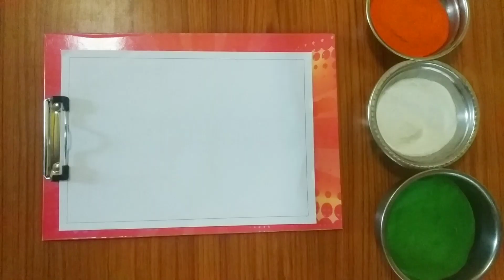Independence day | Rangoli art | Arts of Anand kottal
Hi friends,
Welcome to Arts of Anand kottal
This art describes about a national love through rangoli ,so guys if you love it, keep as your watsapp status on INDEPENDENCE DAY & support me.

Rangoli colours used:
*Orange
*White
*Green
*Navy blue